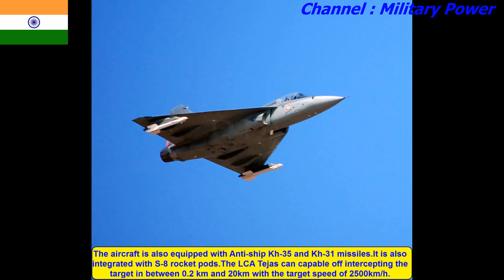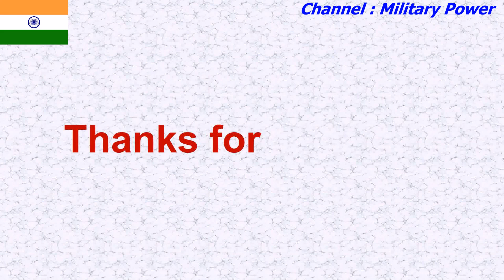Top 5 Most Dangerous Fighter Aircrafts Currently || Indian Air Force modernize